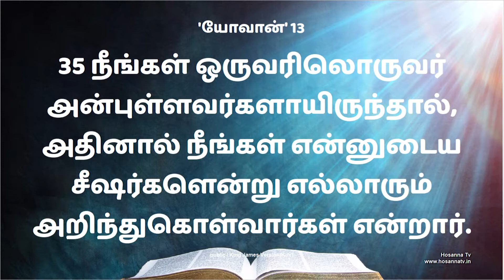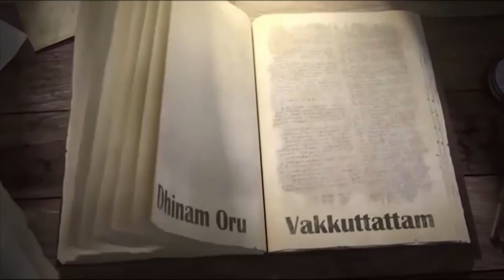22-04-2021 | Sis. HemaArockiaraj | Dhinam oru vakkuttattam | John-3:34